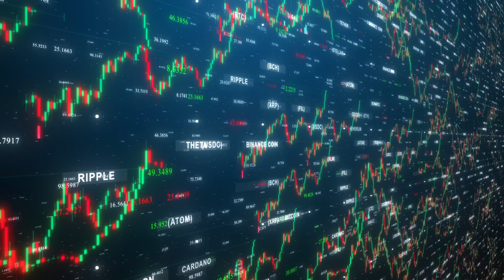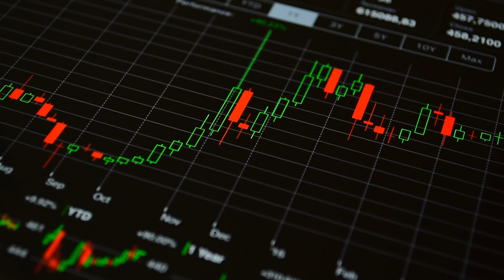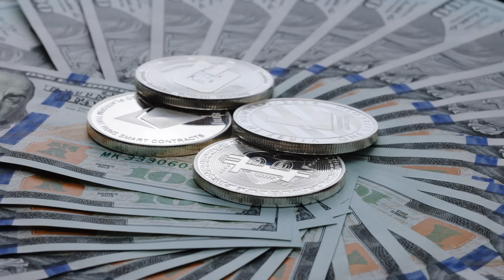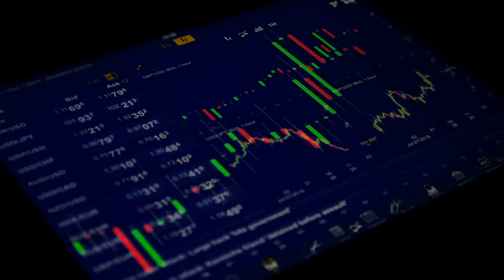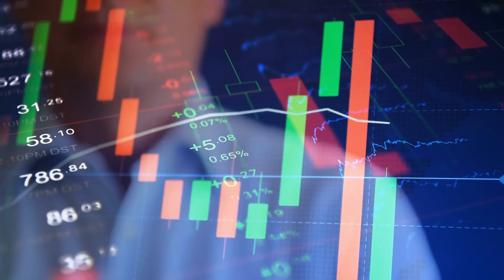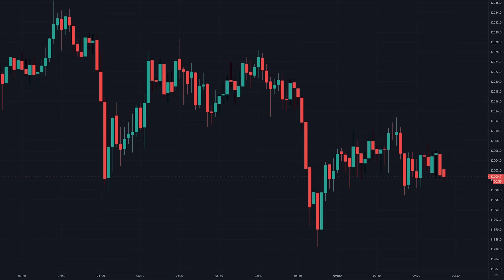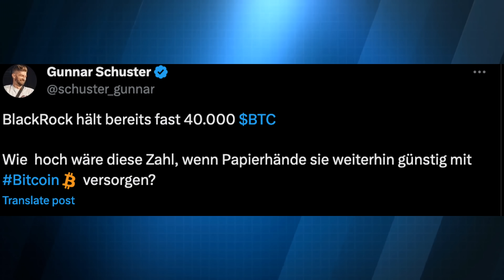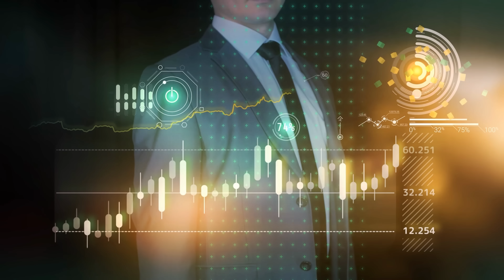WARNUNG: Der Bitcoin Crash Geht Weiter!?